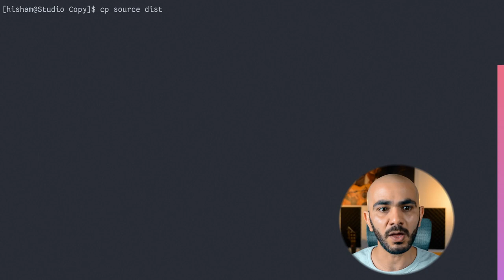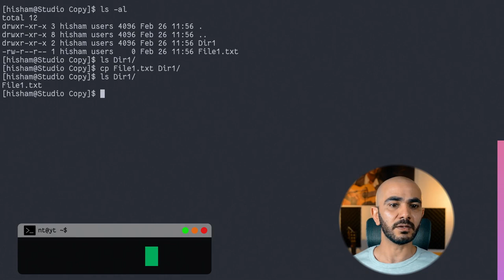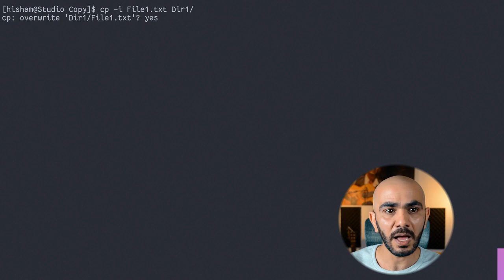تعليمة ترمينال لينكس اليومية CP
في شهر آذار\مارس سنكون على موعد مع فيديو يومي في سلسلة تعليمات ترمينال لينكس Linux terminal للمبتدئين.
في كل فيديو سنتعلم تعليمة جديدة.
في فيديو اليوم سنتعلم تعليمة cp التي تستخدم لنسخ الملفات files و المسارات directories